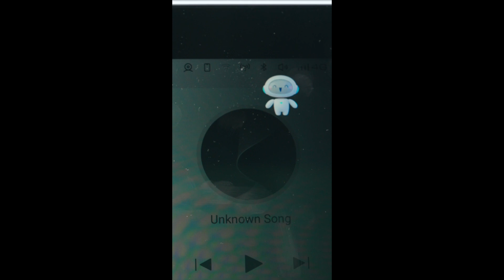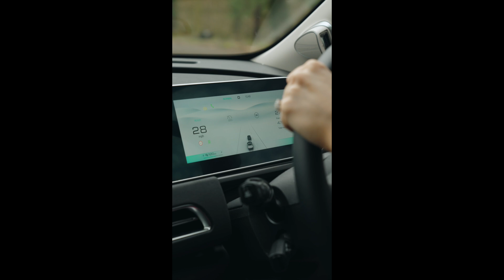Sophie Montague Ora Clips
Sophie absolutely loves cars so working on the review of The Ora was more than a pleasure. Natural, honest and knowledgable Sophie is presenter and model.